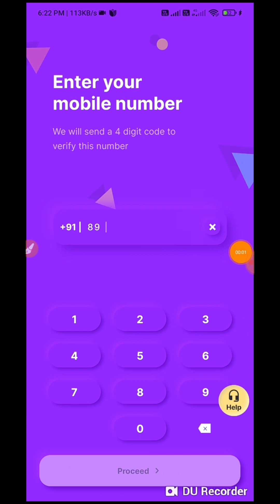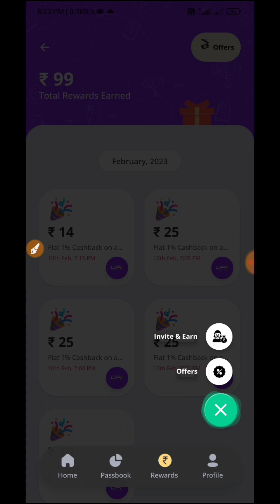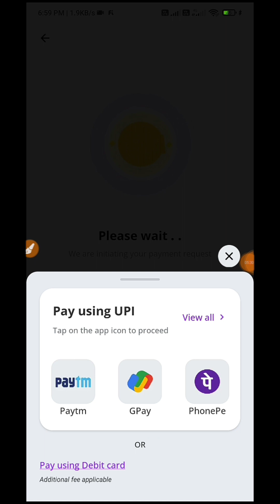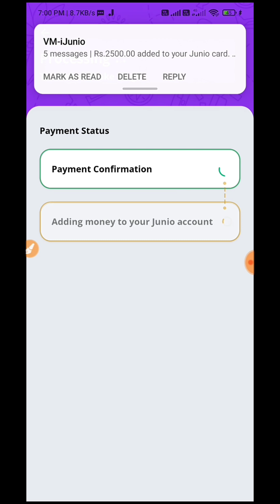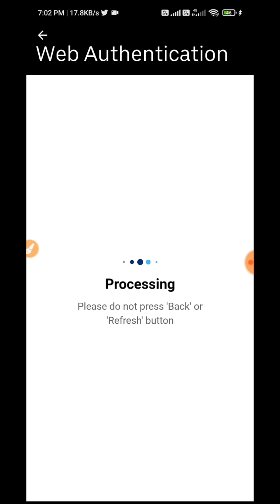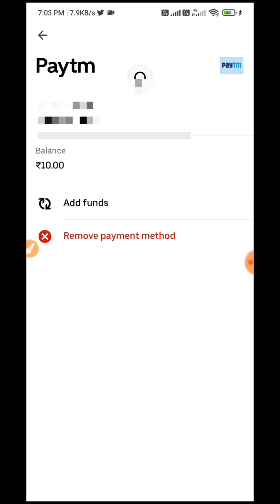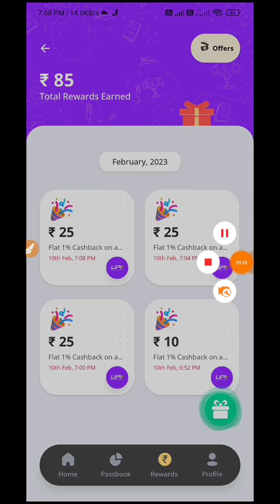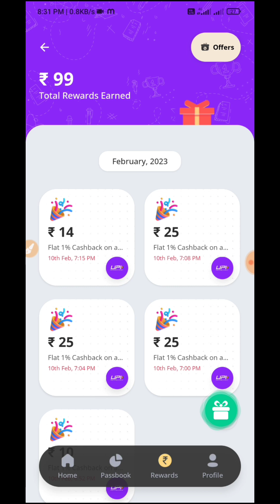Per OTP ₹100 Instant | Best Earning app Without investment | Online Earning app today | Life Trick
Per OTP 100₹ Instant 🎉🎉🎉

🛑 Must join our Telegram channel for every update

Refer Code :  JULO0237

⏩ Follow me for any Queries & Update :-

paytm cash
earning apps
best paytm cash earning app
earning app
earning apps
new
paytm

play garme and earn paytm money
earn money game app
paytm games
2021 new earning app today
2022 nevw earning app today
best self earning apps 2022
2022 best self earning app